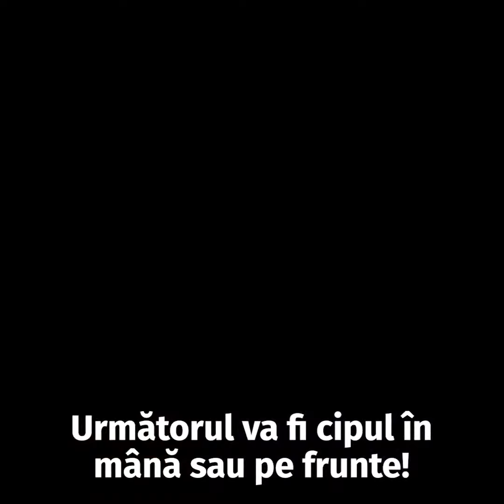5G-ul lu PSD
Bil Gates 😅✌